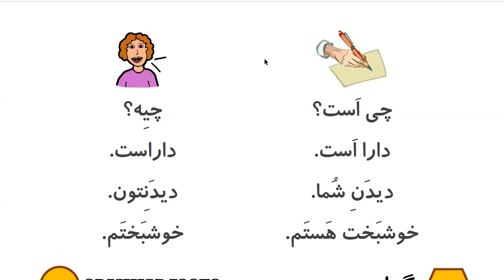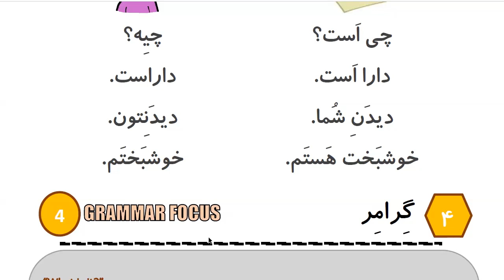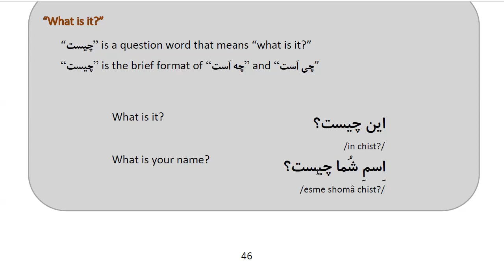Learn to Speak Persian FAST: For Beginners - Lesson 3- What is your name? - Part 2